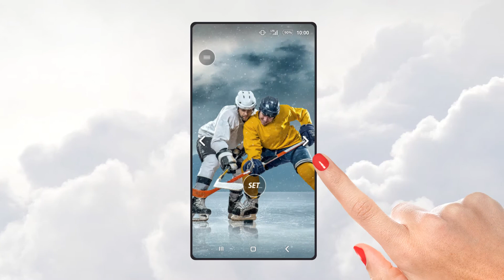Hockey wallpapers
Tapety hokejowe
हॉकी वॉलपेपर
Wallpapers - hokkie
Wallpapers hokej
የግድግዳ ወረቀቶች - ሆኪ
خلفيات - الهوكي
Divar kağızları - xokkey
Wallpapers - hockey
ওয়ালপেপার - হকি
Шпалеры - хакей
Pozadine - hokej
Тапети - хокей
Tapety - hokej
Baggrunde - hockey

Taustapildid - hoki
Mga Wallpaper - hockey
Hockey-taustakuvat
Fonds d'écran - hockey
Fondos de pantalla - hockey
Ταπετσαρίες - χόκεϊ
ფონი - ჰოკეი
વૉલપેપર્સ - હોકી
רקעים - הוקי
Achtergronden - hockey
Wallpaper - hoki
Wallpapers - haca
Veggfóður - íshokkí
ホッケーの壁紙
וואַללפּאַפּערס - האָקי
Isẹsọ ogiri - Hoki
Fons de pantalla - hoquei
Түсқағаздар - хоккей
Обои - хоккей
바탕 화면 - 하키
ຮູບພາບຂອງ Hockey
Tapetai - ledo ritulys
Hockey Fotoen
Caelum Wallpapers - hockey
Tapetes - hokeja
Позадини - хокеј
വാൾപേപ്പറുകൾ - ഹോക്കി
Wallpaper - hockey
Hockey Photos
Wallpapers Hockey
वॉलपेपर - हॉकी
Дэлгэц - хоккей
Wallpapers - हकी
Hockey Hintergrundbilder
Bakgrunnsbilder - hockey
Հոկեյի լուսանկարներ
ਹਾਕੀ ਫੋਟੋਆਂ
تصاویر پس زمینه - هاکی
Papéis de parede - hóquei
Обои для рабочего стола - хоккей
Imagini de fundal - hochei
Слике хокеја
Ozadja - hokej
Wallpapers - Hockey
Wallpapers - හොකි
Wallpapers - hocaidh
Hockey Foton
Обои - хоккейи
வால்பேப்பர்கள் - ஹாக்கி
వాల్ పేపర్స్ - హాకీ
Duvar Kağıtları - hokey
Шпалери - хокей
وال پیپر - ہاکی
Fon rasmi - xokkey
Wallpapers - hoci
Háttérképek - jégkorong
Hình nền - khúc côn cầu
Sfondi - hockey
曲棍球壁紙